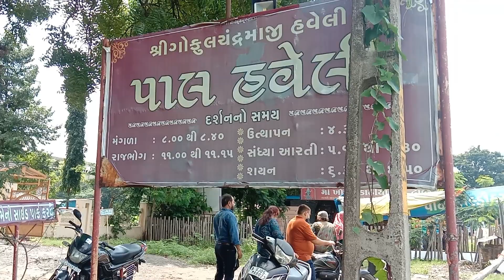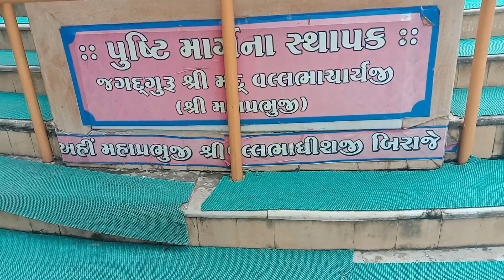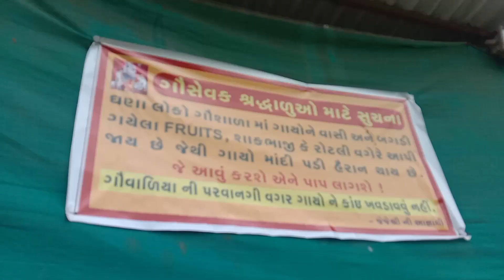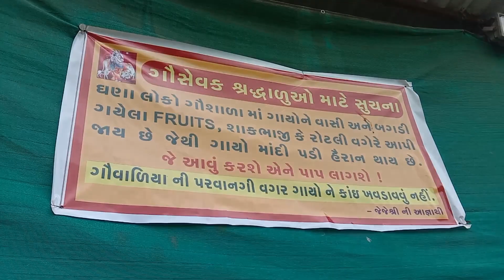RAJBHOG Utsav🙏 | Pal Haveli | Surat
Radhe Radhe🚩